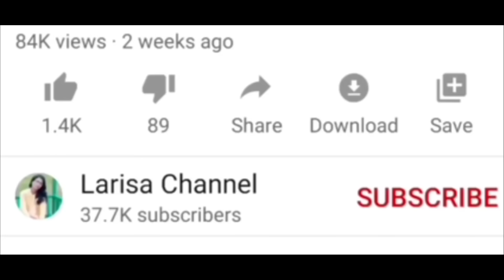Ka jingieid Kam dei ka jinglehkai 19//School love story